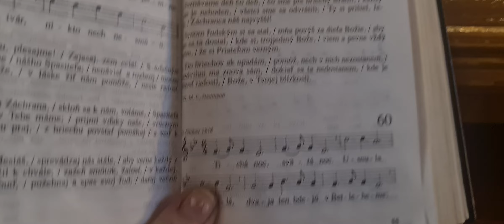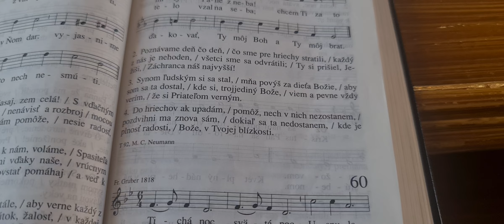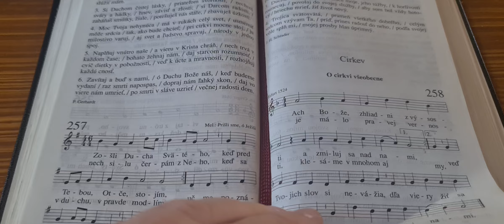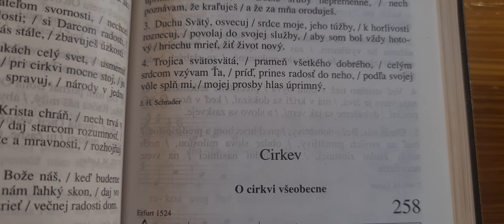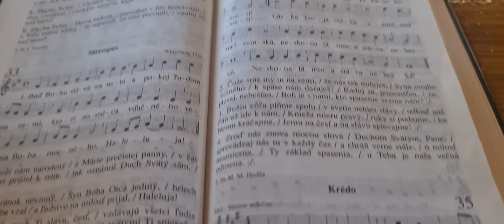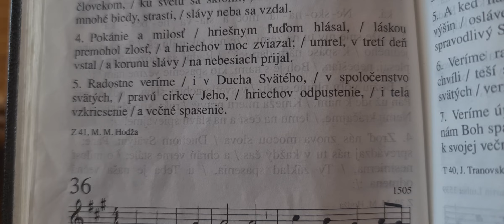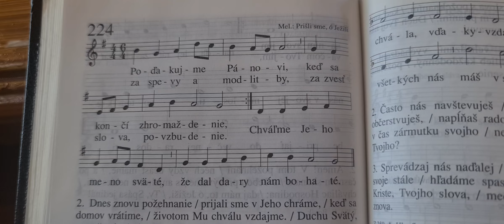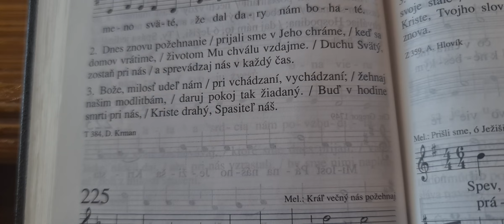ECAV Bohoslužby 21.1.2024